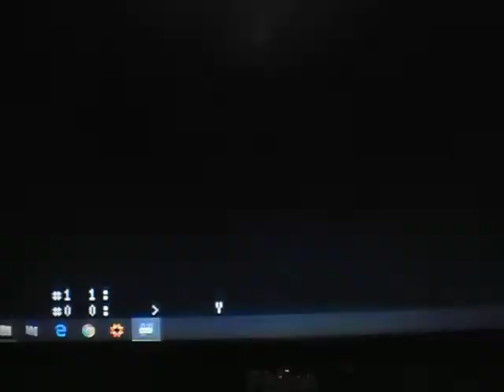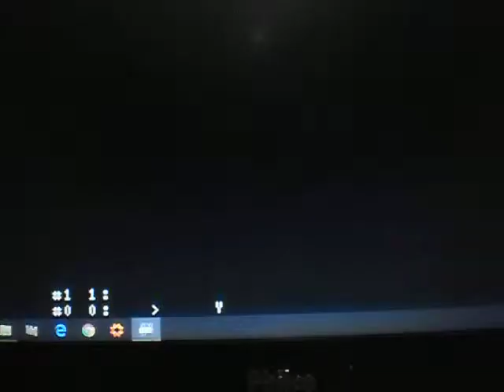Super Mario RPG Legend of The Seven Stars #2 Mallow!